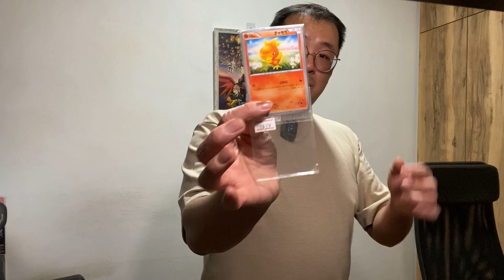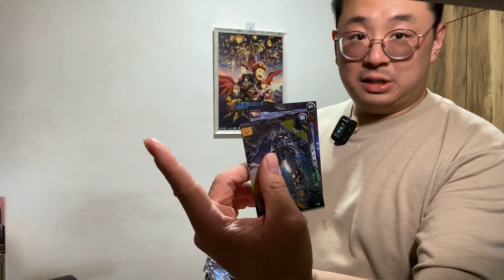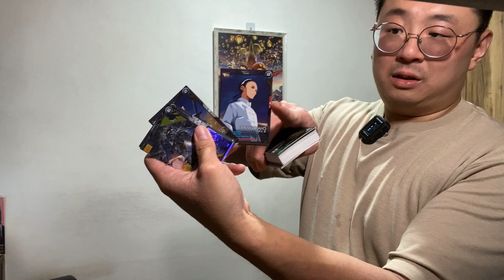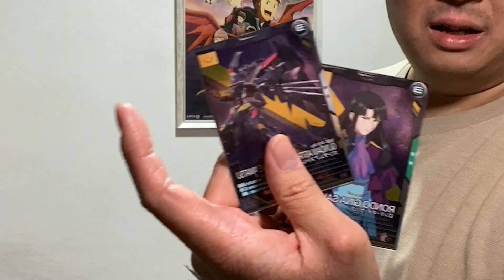I'm BACK Again!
One of my (hopefully)many returns, I'm back from an adventure and can't wait to share the stuff regarding TCG and Pokemon stuff, But for now, this is just an overview on stuff that happened while I'm editing the videos. Look forward to it!

While I don't have enough material to make a whole Frienda focused video, you can be sure that I at least did attend an event there and received some goodies for it. which I will talk about in a later video!

for shenanigans!